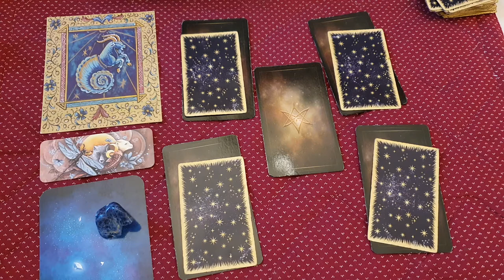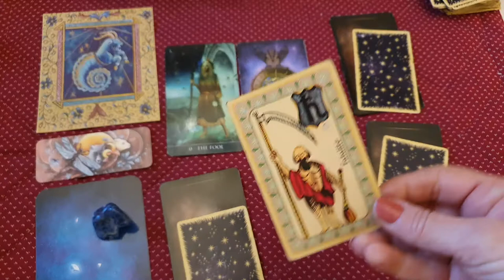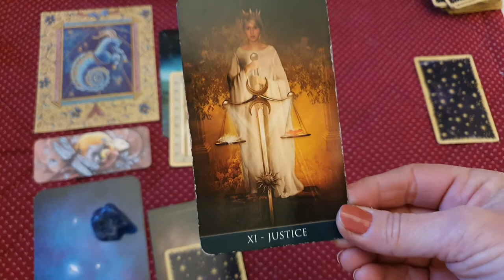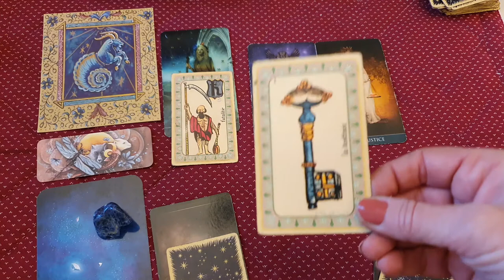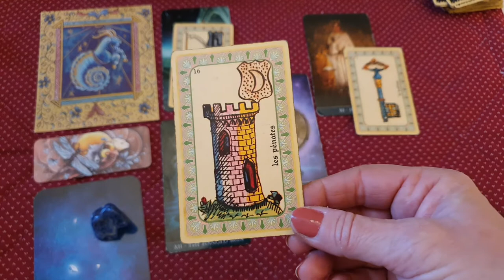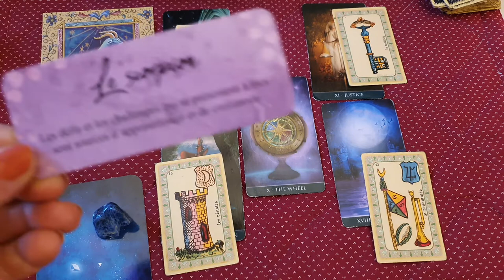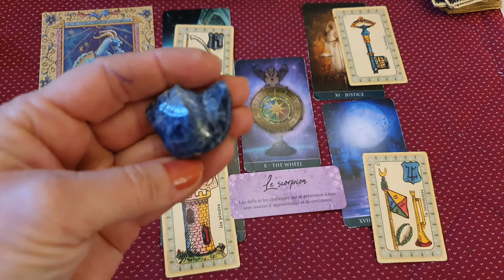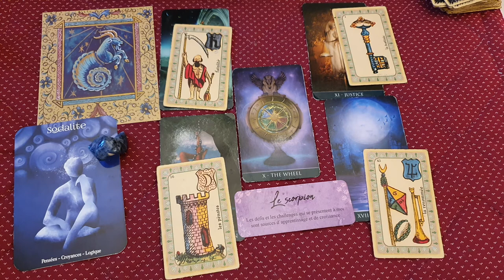Capricorne ♑ horoscope Décembre 2020. amour.travail.argent.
La roue tourne..

Merci pour votre écoute et votre présence ❤